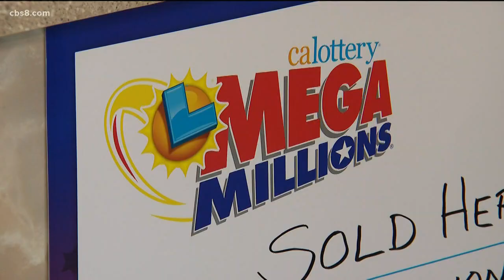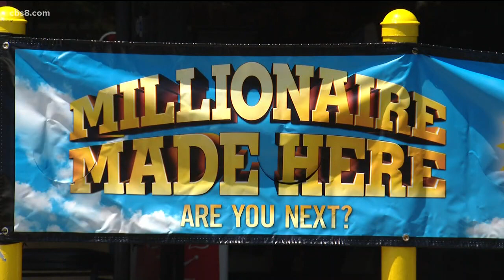San Diego Mega Millions lotto winner needs financial plan according to professionals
Someone in the San Diego area has a very valuable piece of paper worth $530-million. The winning ticket to Friday night’s Mega Millions drawing was sold at the Sorrento Deli-Mart in Sorrento Valley. But now the question is: what should the winner of such a jackpot do to protect their winnings?